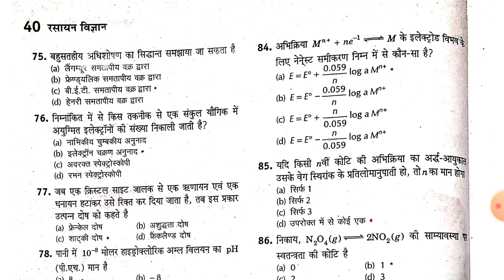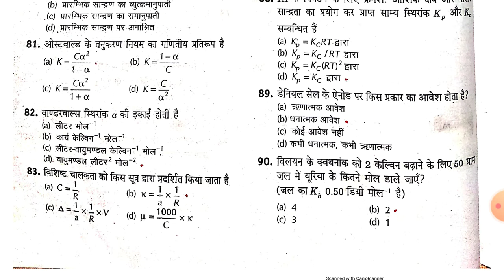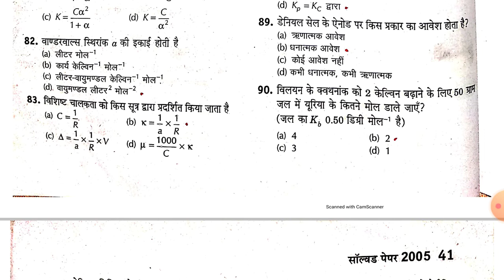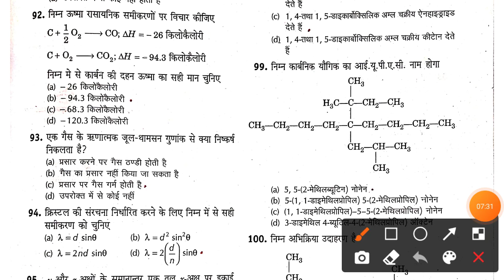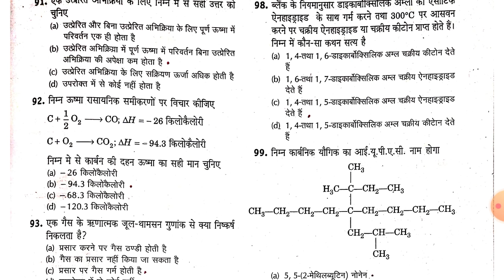UP PGT Chemistry 2005 Question Paper/Previous Year Question Paper UP PGT CHEMISTRY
Hello Everyone!!

In this video we will discuss about the Previous Year Question Paper UP PGT Chemistry.In this video we will discuss about 2005 Question Paper UP PGT Chemistry.